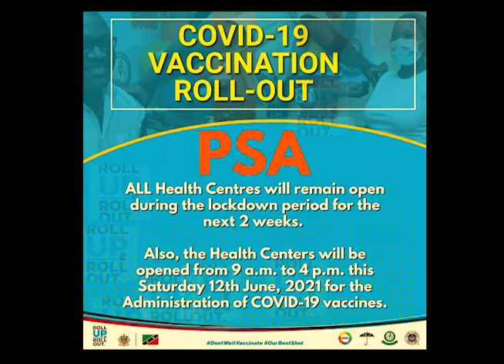St. Kitts-Nevis on two week COVID-18 shut down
One of the Caribbean countries with the best track record for keeping COVID-19 cases low, has now been placed under a two-week stay at home order
St. Kitts-Nevis Prime Minister Dr Timothy Harris says the new restriction has become necessary because of a spike in new cases.